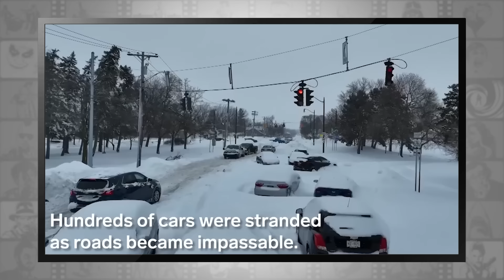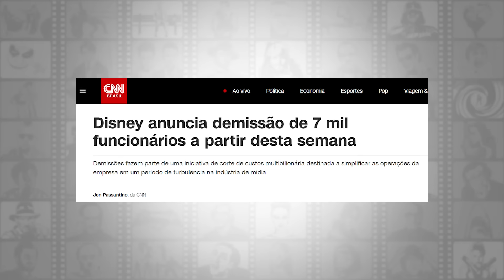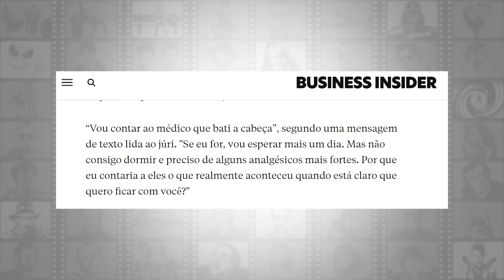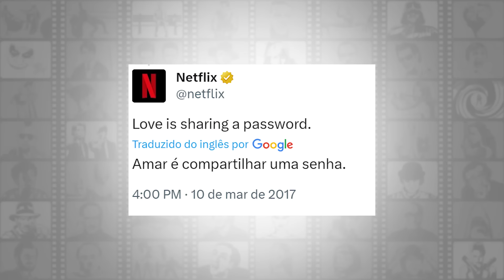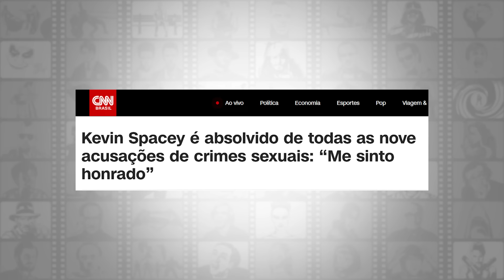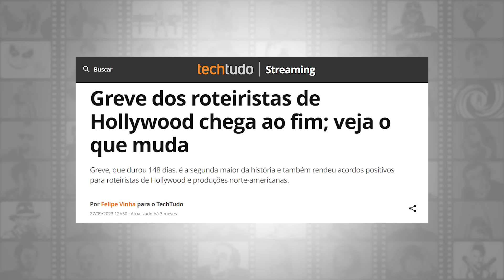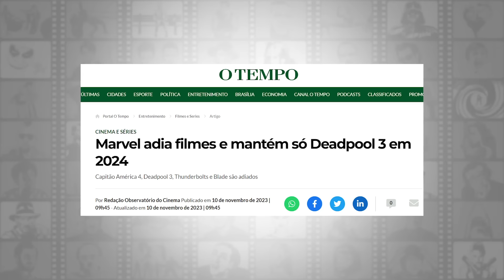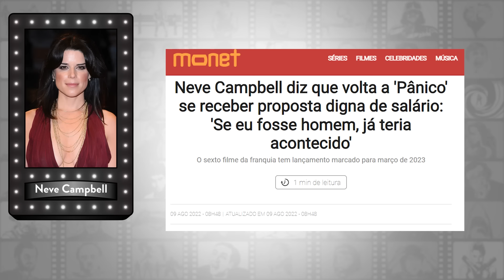RETROSPECTIVA DO CINEMA 2023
Olha que ainda tem conteúdo especial de fim de ano no Super Oito, hein! Pelo terceiro ano consecutivo, a nossa restrospectiva também virou tradição. Vamos relembrar tudo que aconteceu e mais marcou o ano de 2023 dentro do universo do cinema. Uma jornada mês a mês com uma lista trazendo as principais notícias, eventos, premiações, polêmicas, tretas, fofocas e lançamentos de filmes e séries em cinema e streaming como Netflix, Prime Video, Disney+, Star+ e HBO Max.

00:00 Intro
00:41 Janeiro
06:51 Fevereiro
08:02 Março
13:32 Abril
16:20 Maio
21:59 Junho
24:00 Julho
27:54 Agosto
29:48 Setembro
32:40 Outubro
34:14 Novembro
45:12 Dezembro